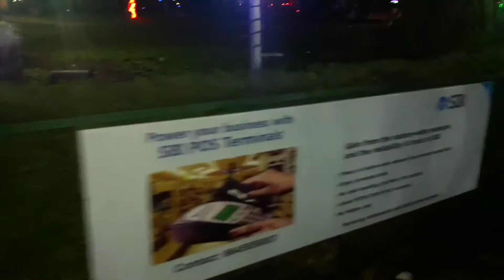Onam Light Show 9 September 2017